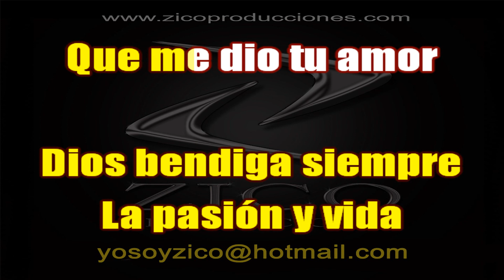LOS IRACUNDOS - PASION Y VIDA Karaoke coro